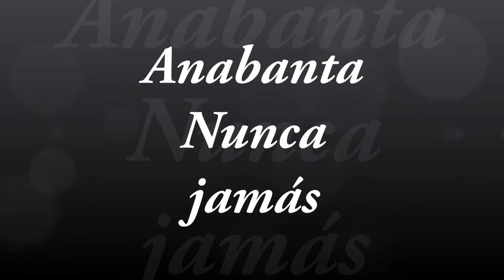Anabanta - Nunca jamás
Anabanta 21 Noviembre  /  Huajuapan de León

Video Victor Espinoza